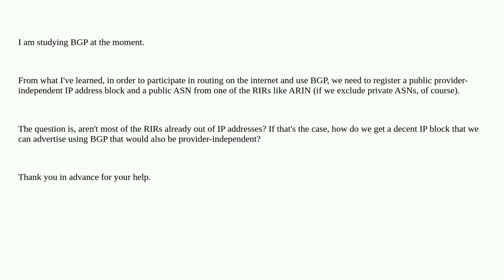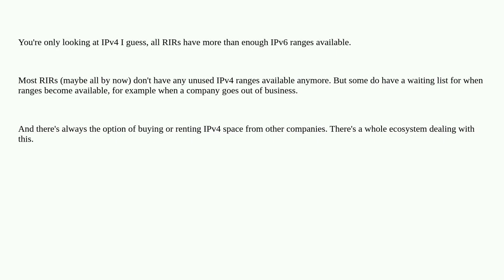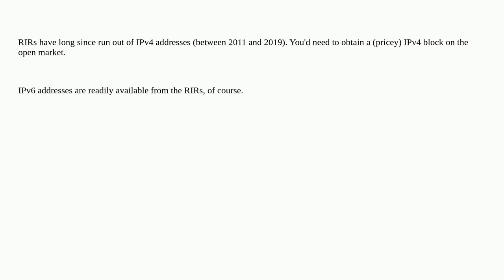Networkengineering: Advertising IP prefixes to the internet using BGP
Advertising IP prefixes to the internet using BGP

A special thanks goes out to the community

  bgp ip ipv4